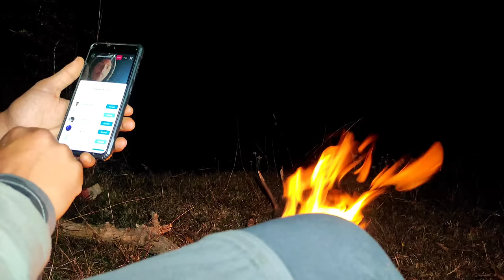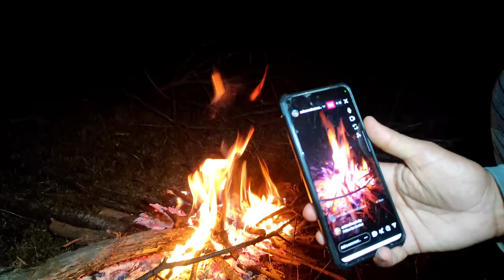Solo Camping Horror Experience | Deep Forest Camping | Camping In India | Unknown Dreamer